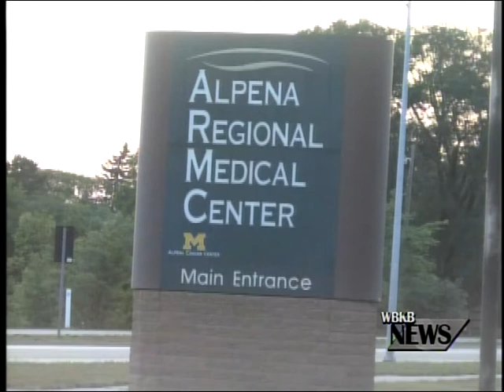August ARMC Finances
The Alpena Regional Medical Center board has approved the 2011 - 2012 financial audit from Plante and Moran, which gave the hospital a clean opinion.